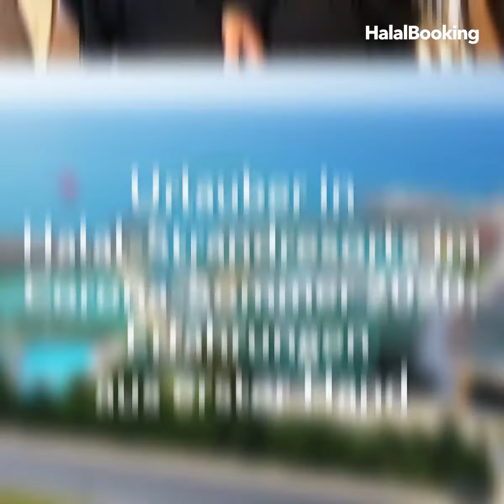Urlauber in Halal-Strandresorts im Corona-Sommer 2020: Erfahrungen aus erster Hand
Wir haben in Antalya Halal-Stradresorts besucht und die Gäste interviewt um Ihre Eindrücke über den Aufenthalt während der Pandemie zu sammeln.
Viele unserer Kunden sind über die derzeitigen Maßnahmen verwundert und machen gute Erfahrungen in halal-freundlichen Resorts. Wir hoffen, dass dieses Video Sie in Ihren Entscheidungen über die Sommerferien unterstützt.